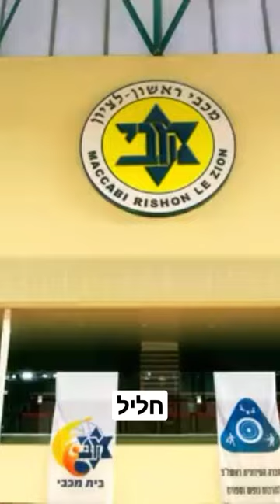מאיה דדון - יאללה ביי (Prod. by Maor Shitrit)